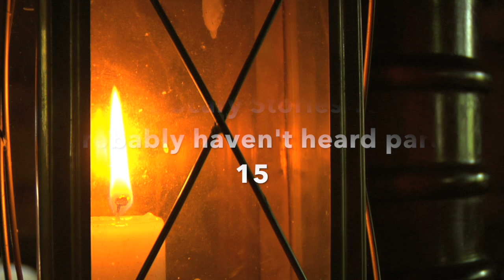True Scary Stories You Probably Haven't Heard | XV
These are true scary stories you probably haven't heard part XV. With scary true and disturbing paranormal stories you probably haven't heard with many reads. In this episode, phantom narrates stories of some of the most unsettling spirits, a scary encounter with a musical ghost at a university, a grandma in a rocking chair, a violently angry old father spirit, and a entity that still guards "murder road."
TIMESTAMPS:

1st Story: 00:09
2nd Story: 5:27
3rd Story: 9:50
4th Story: 13:08
5th Story: 16:35
►join the Phantoms!

Intro audio:

Ghoulish Grin Films
THUMBNAIL:
Bad Mojo
by Zerj19